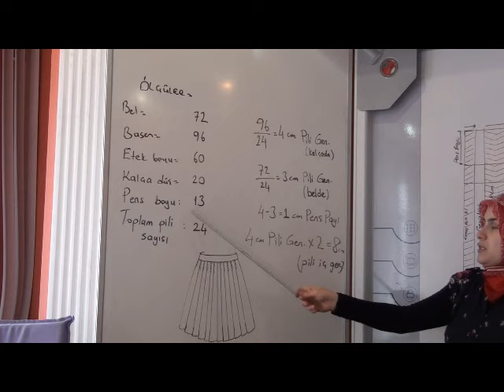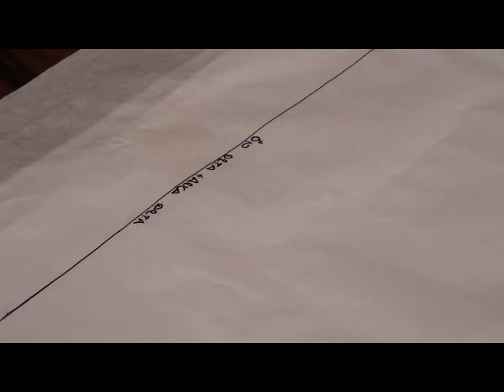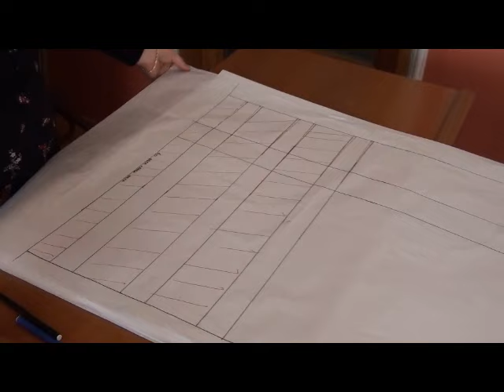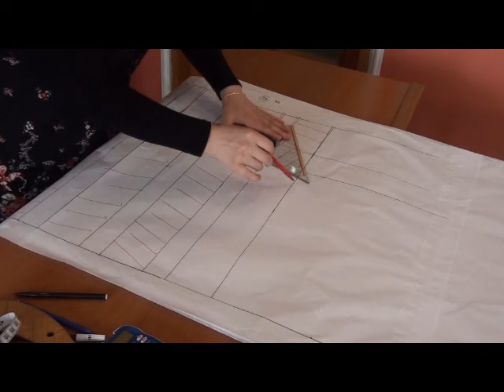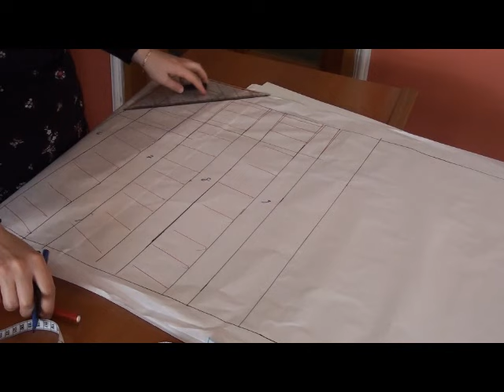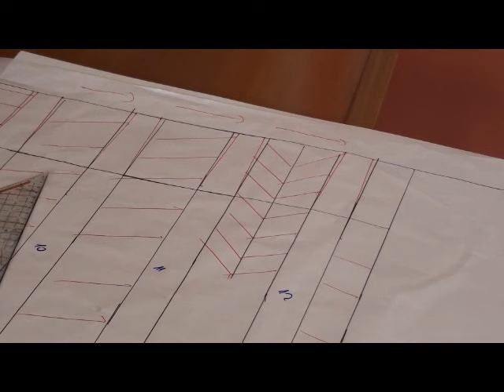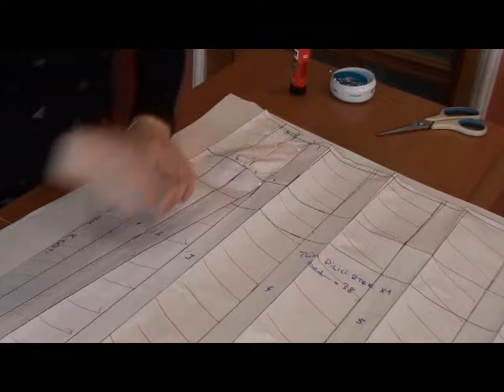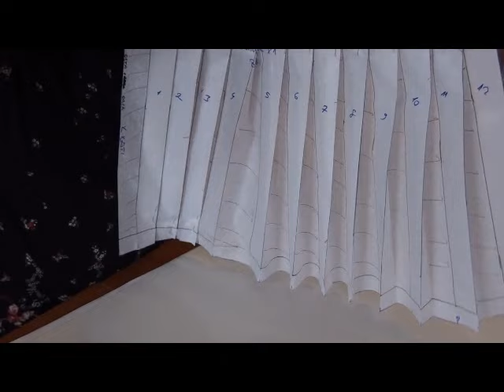Ders-4 Elde kalıp modelistlik tümpilili etek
Tüm dostlarımıza Allah rızası için verilen bir hizmettir. Dualarınızı bekliyoruz. 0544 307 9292 nolu telefonumuza mesaj atabilirsiniz.